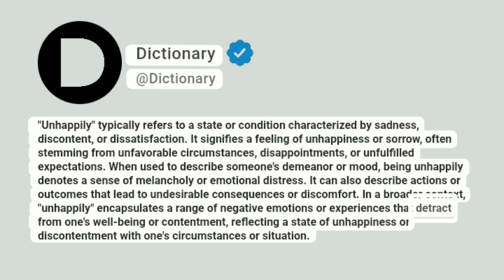Unhappily Meaning In English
"Unhappily" typically refers to a state or condition characterized by sadness, discontent, or dissatisfaction. It signifies a feeling of unhappiness or sorrow, often stemming from unfavorable circumstances, disappointments, or unfulfilled expectations. When used to describe someone's demeanor or mood, being unhappily denotes a sense of melancholy or emotional distress. It can also describe actions or outcomes that lead to undesirable consequences or discomfort. In a broader context, "unhappily" encapsulates a range of negative emotions or experiences that detract from one's well-being or contentment, reflecting a state of unhappiness or discontentment with one's circumstances or situation.